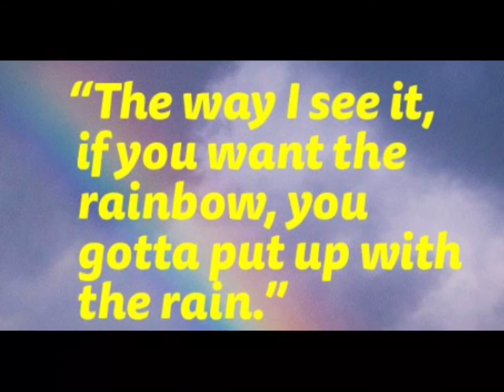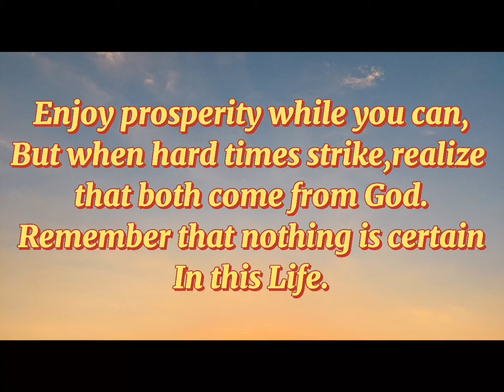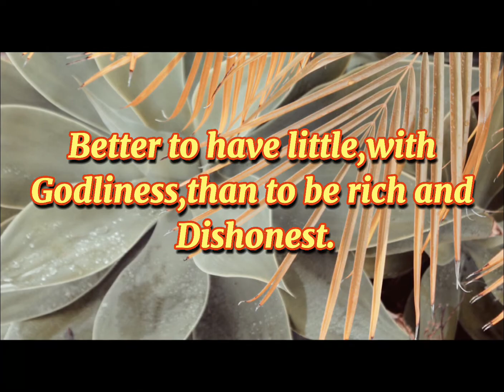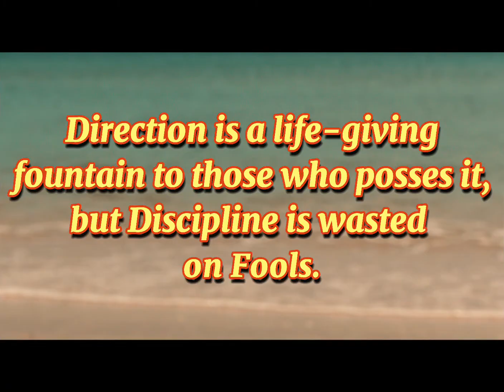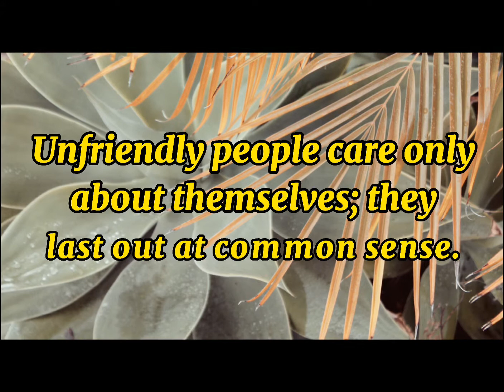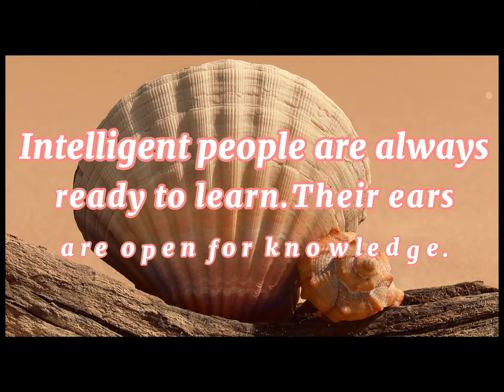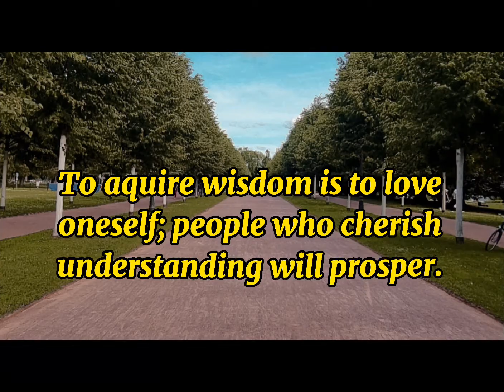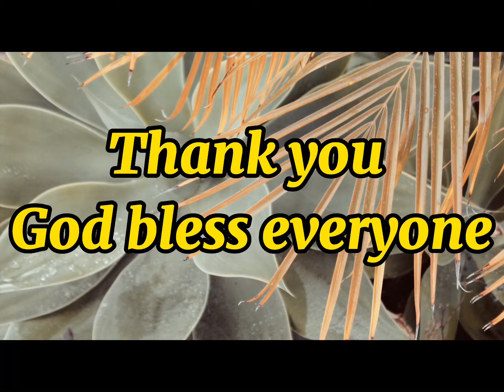MOST INSPIRING MESSAGES ABOUT LIFE